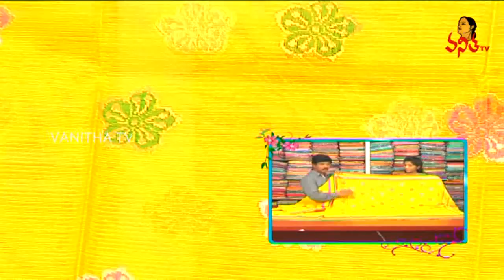Trendy Collection of Organza & Kanchi Designer Pattu Sarees | Hello Ladies | Vanitha TV